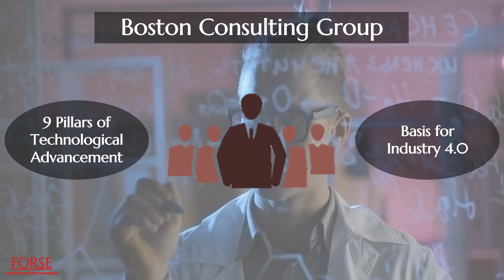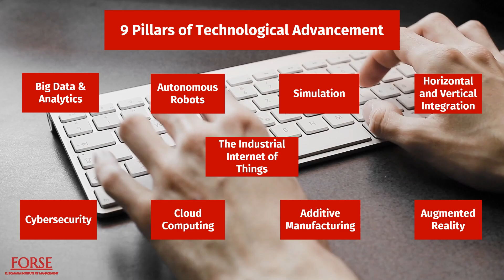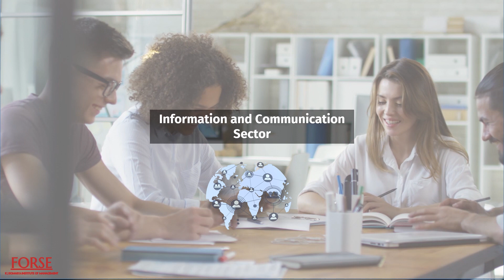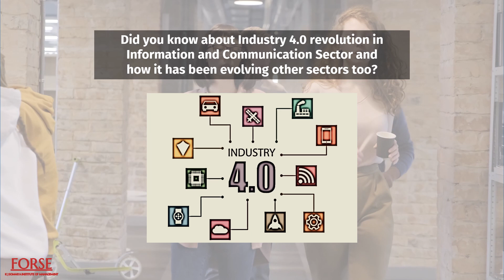Industry 4.0 in Information and Communication Technologies Sector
How Industry 4.0 has helped revolutionize the Information and Communication Technology (ICT) Sector?
How this sector is able to transform other sectors with the help of Industry 4.0?
What impact does Industry 4.0 and ICT sector create on Supply chain management?
To find the answers to these questions, stay till the end of this video.

Credits:
Video – Ayush Mehrotra, Sankalp Tiwari
Content – Basir Quadri
Channel Managers: Devpriya Lakhanpal, Dnyanesh Mahajan